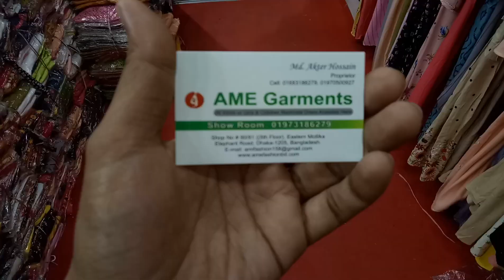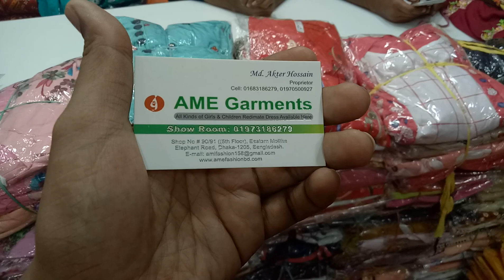AME Garments লেডিস কুর্তি কালেকশন